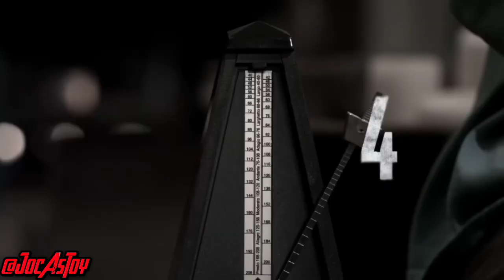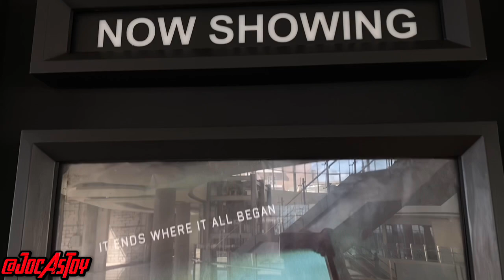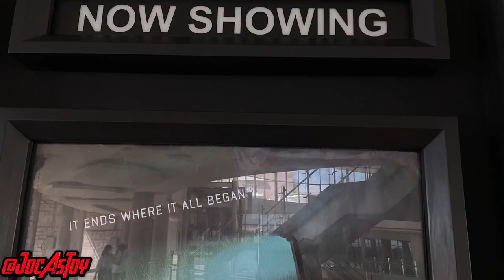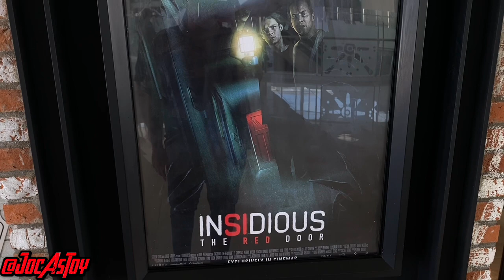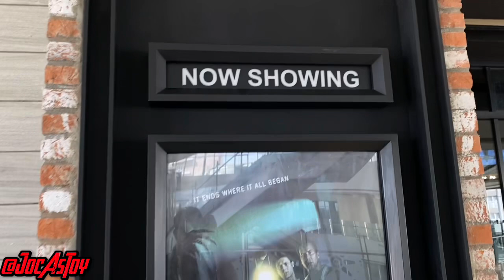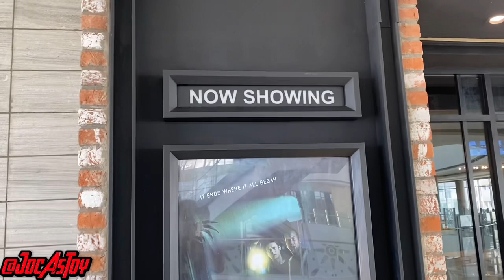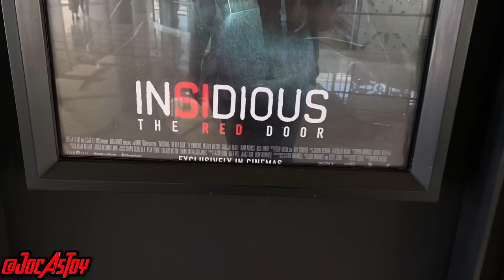PENJELASAN FILM INSIDIOUS THE RED DOOR BREAKDOWN Insidious 5 KURANG NGERI DAN BOSEN review indonesia